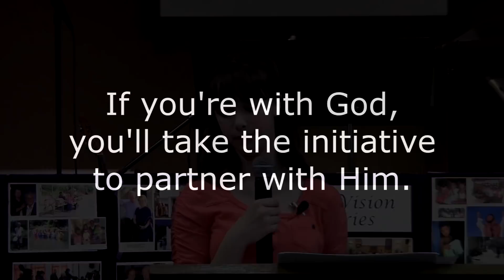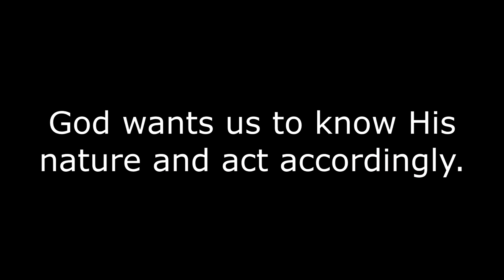"Are You With Me?" (Matthew 28:20) - by Jordan A. Cook, Age 14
14-year-old Jordan Cook asks a vital question in relation to Matthew 28:20: "Are you with me?"